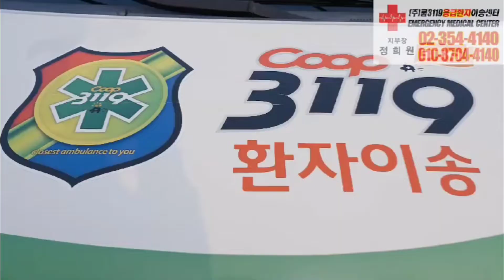세란병원 🏥 에서 은평성모병원 🏥 으로 허리골절 환자이송 🚑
세란병원 🏥 에서